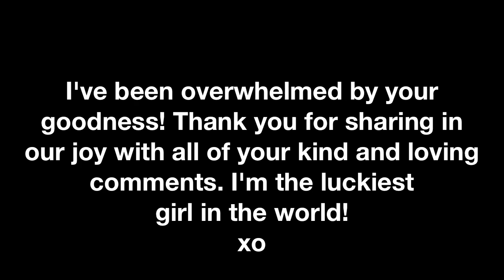A "Danish American" Wedding Party!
This final video features the afternoon, reception/party. We tried to integrate a good mix of American and Danish traditions into our wedding.

And now, I'm headed back to beauty, fashion and other lofty topics! Thank you for all of your goodness and your terribly kind messages. They have touched my heart.